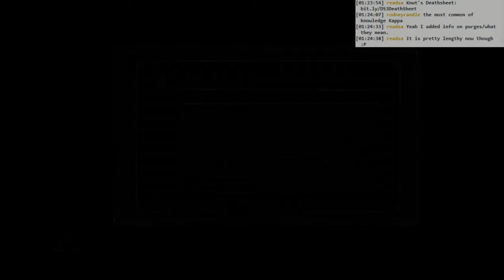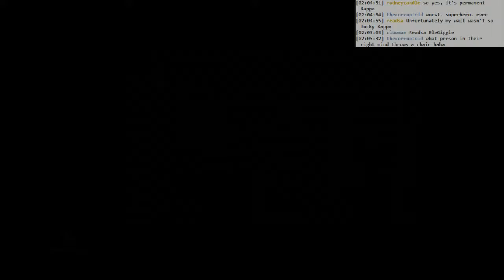Dark Souls 3 BLIND: #054 - the consumed (and dead) king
- more Oceiros attempts
- and more and more
- finally, a great attempt!
- obligatory Oceiros co-op